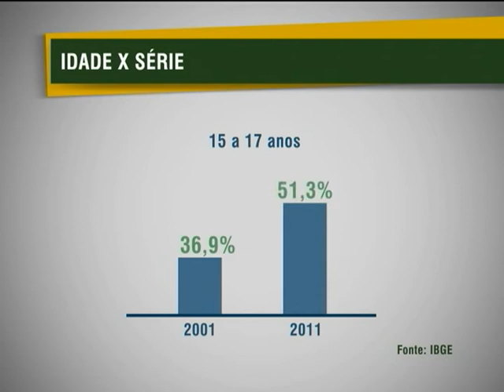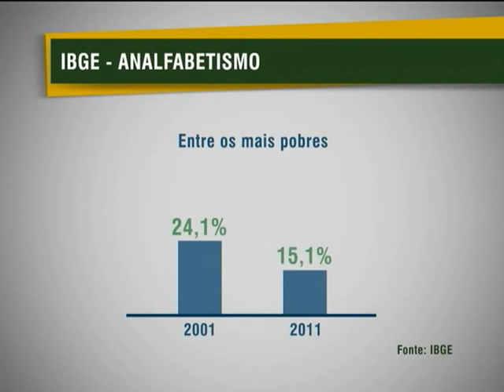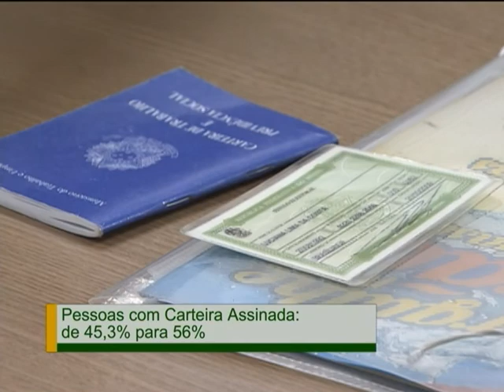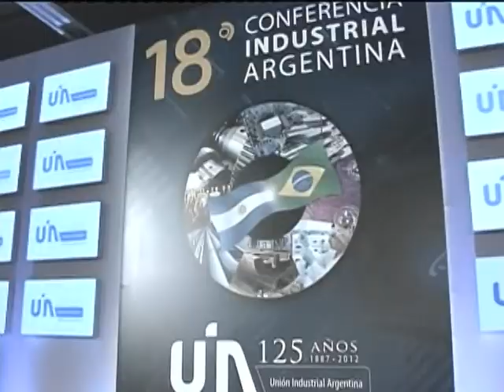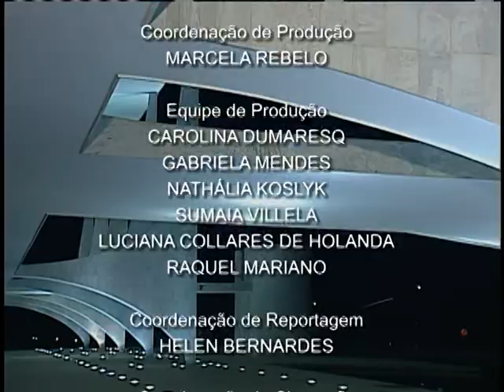Jornal NBR NOTÍCIAS na íntegra - 28 de novembro